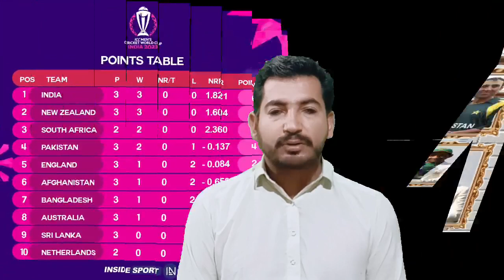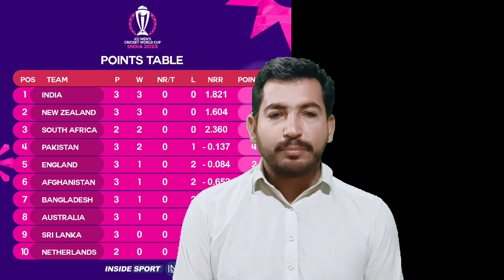World cup today points table 2023 | world cup today match 2023 | World Cup latest point table 2023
World Cup latest point table 2023 | World Cup point table | world cup today match highlight 2023 | Sri Lanka vs Australia match highlight 2023 | Sri Lanka vs Australia match latest point table | Safdar Sports